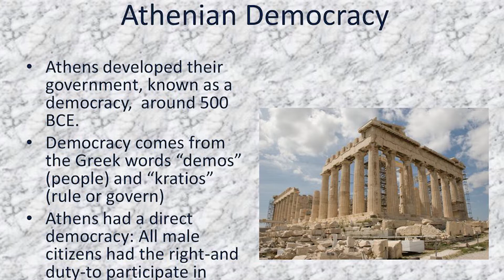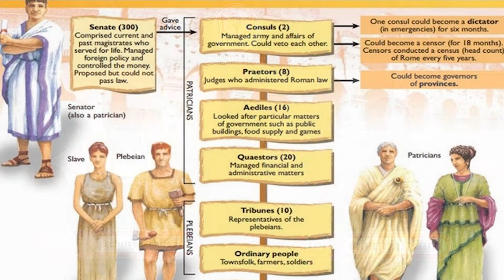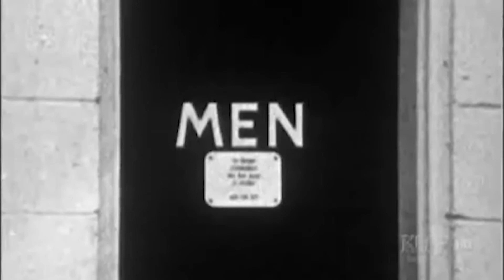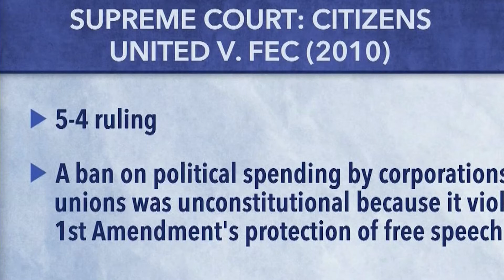Here's why America is a republic and not a democracy - The HPR Chronicles Podcast EP - 69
The HPR CHRONICLES Podcast With Shakur & Smith

A podcast about History, Politics, Race and current affairs from a pop cultures perspective. We're about truth, if truth offends you we're sorry not sorry!
Historical Information based on Facts only not opinions. We're not pro any particular race just pro truth!

Episode 69 -Here's why America is a republic and not a democracy!

Imani Shakur IG: @DirectorImaniShakur
Christopher Smith IG: @chrisakachrispy